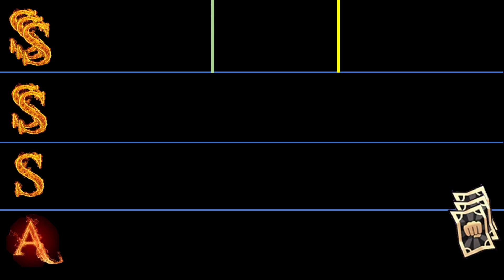OPM Tierlist November | Melzargard V2 banner